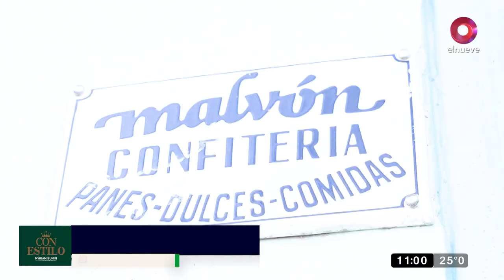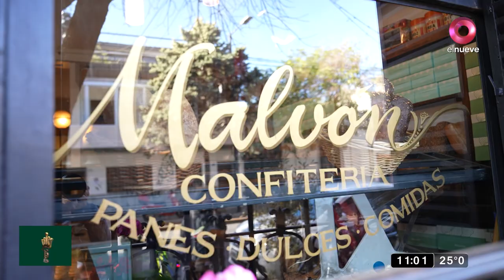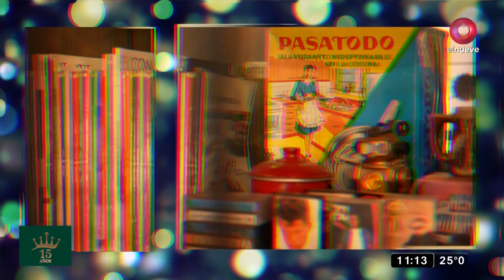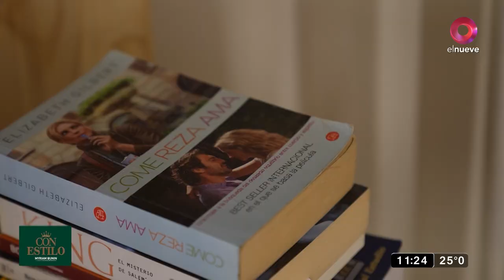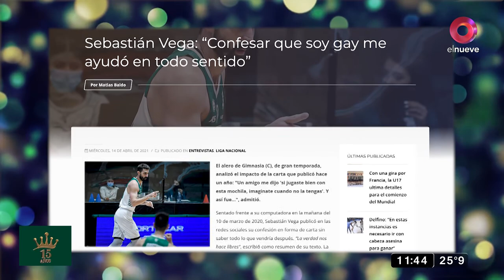Con Estilo: Programa del 25 de febrero de 2023 | Un exquisito momento con Claribel Medina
Este sábado compartimos un gran momento con la conductora Claribel Medina, conocimos el destacado restuarante porteño Malvón y como siempre, vivimos lo mejor de la moda.